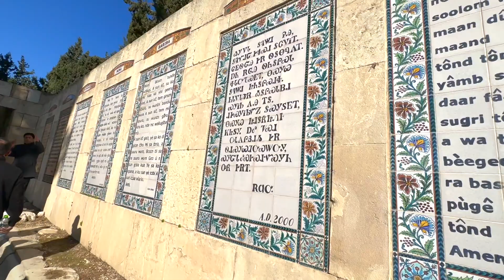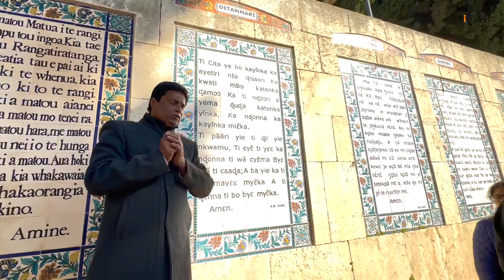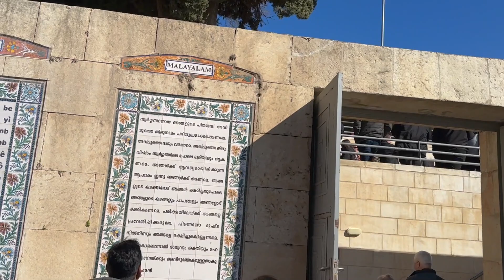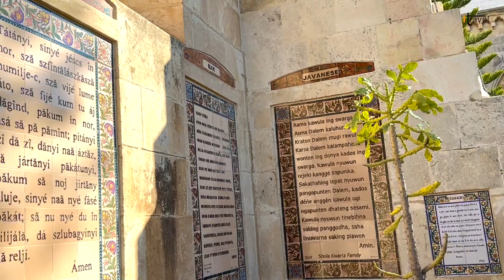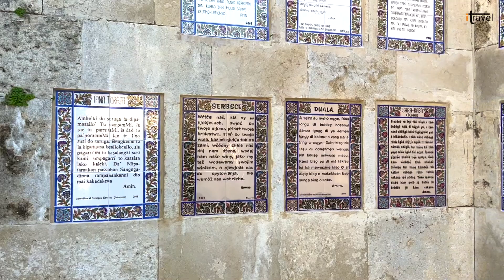Pater noster church Jerusalem | യേശു പ്രാർത്ഥിക്കാൻ പഠിപ്പിച്ച സ്‌ഥലം|| israel, mount olives,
The memory of Jesus' teaching remained associated with this site, and during the Crusades it became exclusively associated with the teaching of the Lord's Prayer. The Crusaders built a small oratory amid the ruins in 1106, and a full church was constructed in 1152, thanks to funds donated[citation needed] by the Danish Bishop Svend of Viborg, who is buried inside the church.[2] The Crusader-era church was heavily damaged during Sultan Saladin's siege of Jerusalem in 1187, eventually being abandoned and falling into ruin by 1345.
The modern Church of the Pater Noster is built right next to the site of a fourth-century basilica commissioned by Constantine I to commemorate the Ascension of Jesus. The latter was built under the direction of Constantine's mother Helena in the early 4th century, who named it the Church of the Disciples. The pilgrim Egeria is the oldest surviving source referring to it as the Church of the Eleona (Greek for olive grove) in the late 4th century. The church is mentioned by the Bordeaux pilgrim in the Itinerarium Burdigalense circa 333, and the historian Eusebius of Caesarea recounts that Constantine constructed a church over a cave on the Mount of Olives that had been linked with the Ascension.